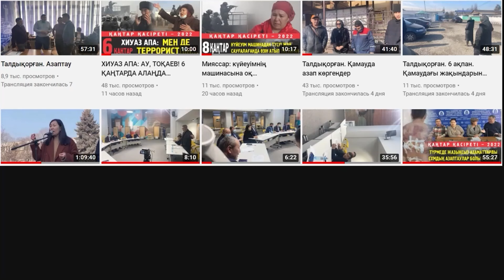Жуаспаева: Адвокаттық лицензиямды алса 16 желтоқсанда халықты алаңға шақырамын